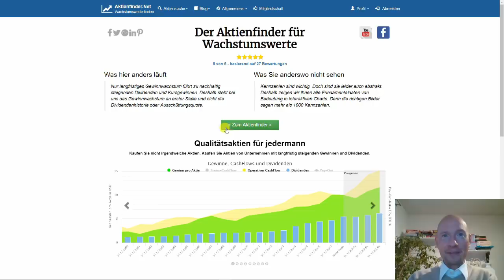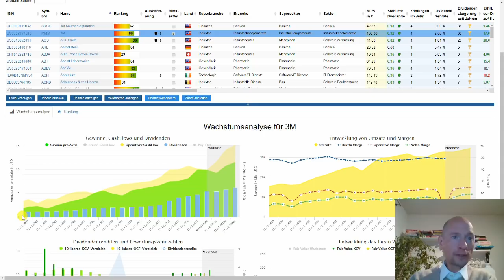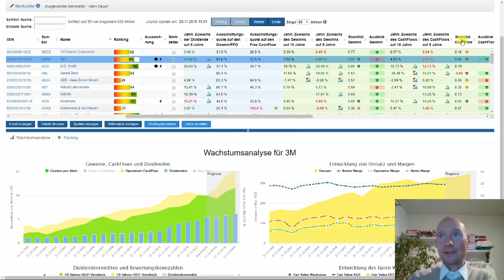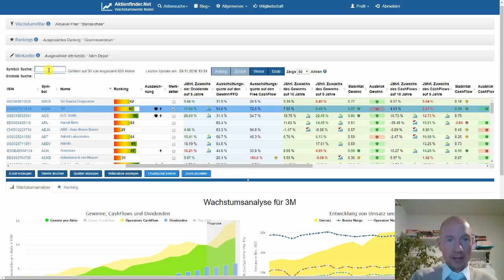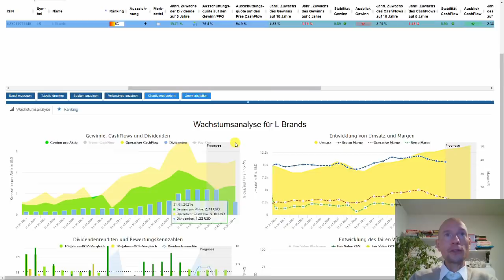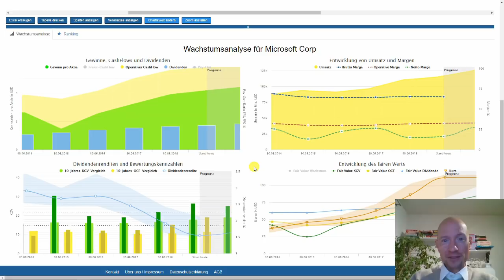Aktien günstig kaufen - Darauf muss man achten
Wir alle kaufen gerne billig ein. Doch wenn die Qualität der Aktien nicht stimmt, geht der Wunsch nach Billig nach hinten los. Dies kann man vermeiden, wenn man sich zunächst auf die langfristige Wachstumsqualität der Aktie besinnt und in einem zweiten Schritt den fairen Wert der Aktie berücksichtigt. Wie dies geht und welche Stolpersteine hierbei zu beachten sind, wird in diesem Video verraten.